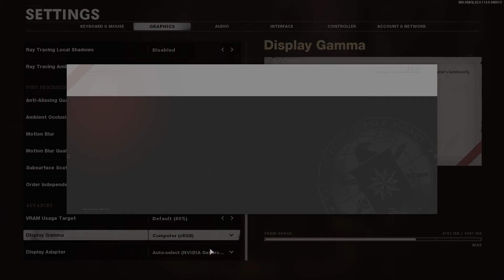Call of Duty® Black Ops Cold War 2021#11 by Korn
R7-3750H
RAM 16GB
SSD 512GB
GTX1660Ti